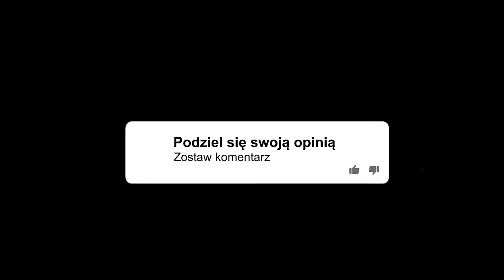5 CIEKAWOSTEK o ZEBOPL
Siema siema zostaw łape widzu
fajna jest

TAGI: friz, ekipa, prank na frizie, prankuje friza, prank friz, friz zdradza wersow, prank friz i wersow, czy wersow zdradziła friza, wersow zdradza friza, wersow i friz zerwali, pijana wersow, pijana wersow zdradza friza, WERSOW, EKIPA, WERSOW NUDESY, FRIZ ĆPA, for you, rekomendacja, recommended for you, algorytm, algorythms, algorytmy, viral, popularne, dziecko friza, wersow zdrada, friza USA, tromba, drama, prank, dla dzieci, popular, dla ciebie, Wersow zdrada, wersow zdradziła friza, zdrada wersow friz, zdrada friz, czy wersow zdradziła friza, mixer płacze, mixer, depresja, mixer ig, mixer instagram, mixer i murcix zerwali, mixer vs masny olo, mixer odchodzi z ekipy, mixer chce się zabić, mixer i murcix, mixer i masno, mixer chce wrócić do marty, mixer instastory, marta zdradza mixera, ekipa, friz, ekipa zabrania mixerowi, for you, dla ciebie
friz instagram
friz wykop
friz wiek
friz wzrost
friz i kinga
friz żyje
friz piosenka
friz youtube
friz auto
friz adres
friz autograf
friz aparat
friz akcje
friz autobus
friz auto model
friz ameryka
friz opis
friz 2019
friz basen
friz była dziewczyna
friz blond włosy
friz buty
friz brzydka 16
friz chmurka
friz chowany
friz challenge
friz chmurka rasa
friz chowany na ślepo
friz chowany w parku trampolin
friz chowany w nocy
friz ciekawostki
friz dom
friz dziewczyna
friz data urodzenia
friz dzień dobry tvn
friz daily
friz doradca podatkowy
friz dom ekipy 2
friz dom los angeles
friz ekipa
friz ekipa sklep
friz email
friz energylandia
friz eluwina
friz pl
friz filmy
friz facebook
friz fame mma
friz giełda
friz gdzie mieszka
friz gazeta
friz hot 16 challenge
friz historia
friz hot 16 challenge genius
friz i weronika
friz i wera
friz ile ma lat
friz i kinga zdjęcie
friz i wersow zerwali
friz jedzenie
friz jesteś ładniejsza niż na zdjęciach
friz jumper
friz jakie ma auto
friz jajko
friz je żywego robaka
friz youtuber
friz kinga
friz karol wiśniewski
friz kto to
friz koło fortuny
friz kontakt
friz kot
friz kinga zdjecie
friz konfederacja
friz live
friz los angeles
friz lambo
friz lego
friz logan paul
friz łysy
friz łapka i simba
friz mercedes
friz muzyka
friz mrożon
friz milioner
friz nowe odcinki
friz nowy dom
friz nowe odcinki 2020
friz najnowsze filmy
friz żyje 2020
friz osiedle
friz odcinki
friz opaska
friz opinie
friz o blonskim
friz patec wakacje
friz pies
friz przejmujemy youtube
friz rozstanie
czy friz żyje
karol friz wiśniewski wiek
karol friz wiśniewski wzrost
karol friz wiśniewski youtube
karol friz wiśniewski instagram
karol friz wiśniewski socialblade
karol friz wiśniewski majątek
karol friz wiśniewski zarobki
karol friz wiśniewski forbes
karol wiśniewski friz adres
karol friz wiśniewski basen
karol friz wiśniewski chowany
karol friz wiśniewski czekaliśmy na to cały rok
karol friz wiśniewski ekipa
karol friz wiśniewski facebook
karol friz wiśniewski filmy
karol wiśniewski friz firma
karol friz wiśniewski koło fortuny
karol friz wiśniewski nowe filmy
karol friz wiśniewski gdzie mieszka
karol friz wiśniewski głuchy telefon
karol friz wiśniewski ile zarabia
karol friz wiśniewski kinga
karol friz wiśniewski kontakt
karol friz wiśniewski kanał
karol friz wiśniewski nowy dom
karol friz wiśniewski najnowsze odcinki
karol friz wiśniewski nowe odcinki
karol friz wiśniewski najnowszy odcinek
karol friz wiśniewski nowy odcinek
karol friz wiśniewski piosenka
karol wiśniewski friz numer telefonu
wersow instagram
wersow wiek
wersow tiktok
wersow wzrost
wersow zdjęcia
wersow insta
wersow bez makijażu
wersow store
wersow auto
wersow asystentka
wersow austria
wersow bez rzes
wersow blond
wersow blond włosy
wersow box
wersow bez brwi
wersow brzydka 16
wersow chmurka
wersow co studiuje
wersow cały dzień na różowo
wersow dom rodzinny
wersow długie włosy
wersow dom
wersow ekipa
wersow filmy
wersow film
wersow facebook
wersow friz rozstanie
wersow gola bez cenzury
wersow gdzie sie urodzila
wersow gdzie mieszka
wersow grabowski
wersow hot 16 tekst
wersow hulajnoga
wersow hot challenge 16
wersow hejt
wersow ile ma lat
wersow i chmurka
wersow i monia
wersow ile ma wzrostu
wersow i marcysia
wersow monika
wersow mini majk
wersow mini majk wpadka
wersow marcysia
wersow pokazała
wersow piosenka
wersow stópki
wersow twerkuje
wersow taniec
wersow ubrania
wersow usta
wersow upadek na hulajnodze
wersow ukrywaliśmy to przed wami
wersow wykop
wersow wpadka
wersow w stroju kąpielowym
wersow w filmie
wersow yt
wersow zdrada
wersow zarobki
wersow z frizem
wersow zdjęcia bez cenzury
wersow z frizem dla kasy
wersow żyje
wersow 18+
fame mma 6 wersow